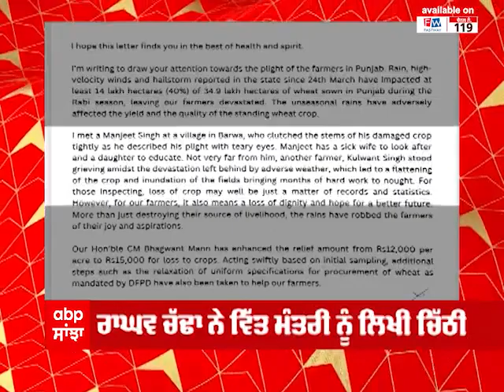MP Raghav Chadha ਨੇ ਕੇਂਦਰੀ ਵਿੱਤ ਮੰਤਰੀ ਨੂੰ ਲਿਖੀ ਚਿੱਠੀ, ਖਰਾਬ ਫਸਲਾਂ ਲਈ ਪੈਕੇਜ ਦੀ ਕੀਤੀ ਮੰਗ